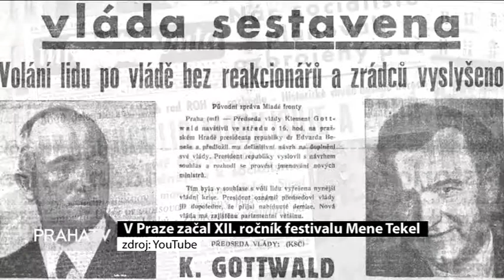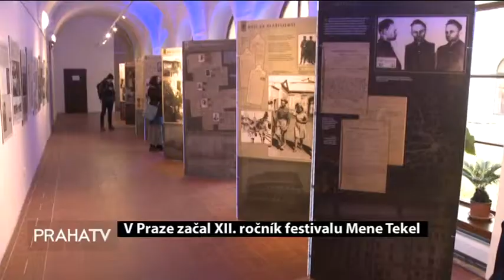V Praze začal XII ročník festivalu Mene Tekel